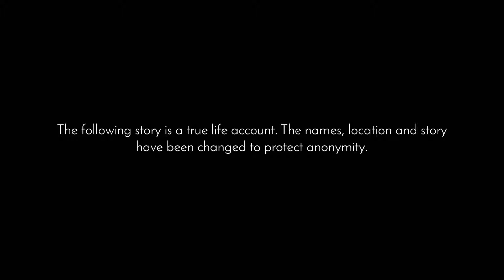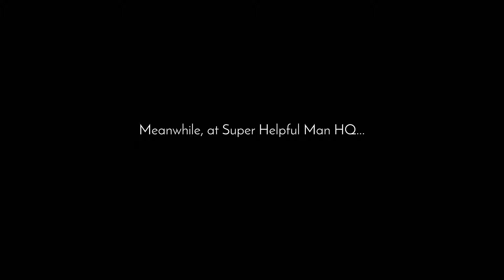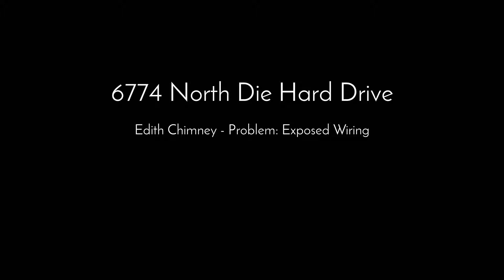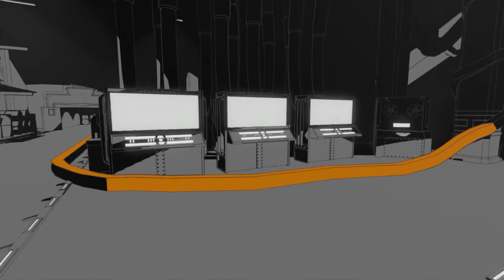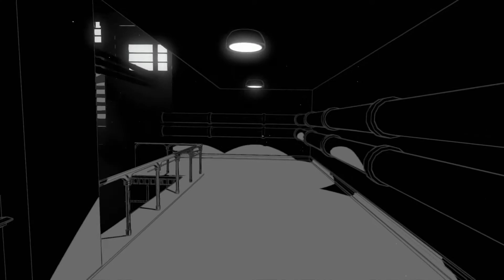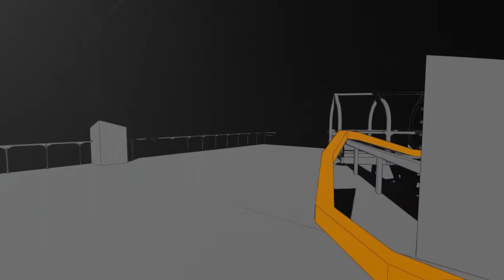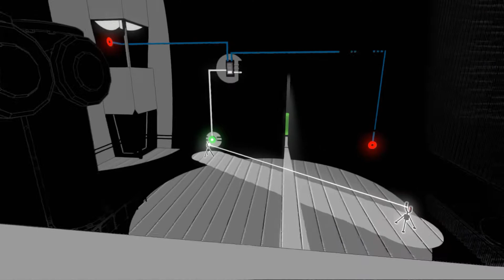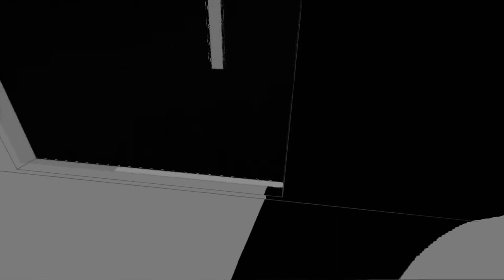RETIREMENT HOME IMPROVEMENT, RISE AND SHINE FLOOR! (Super Helpful Man & See You On The Other Side)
The floor's not lava, it's just lazy!

╚►♫Music: Cool Katz, When The Music Goes Around, Retro Party With Glados, Charlie Chaplins Walking Stick, Silent Screen Shenanigans